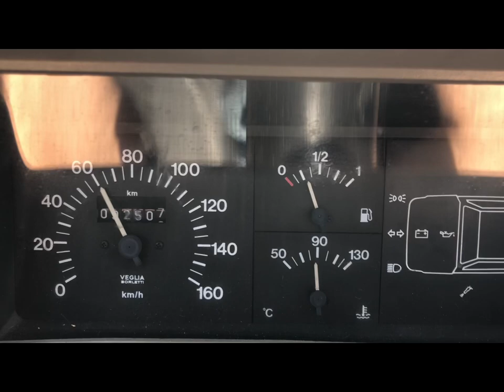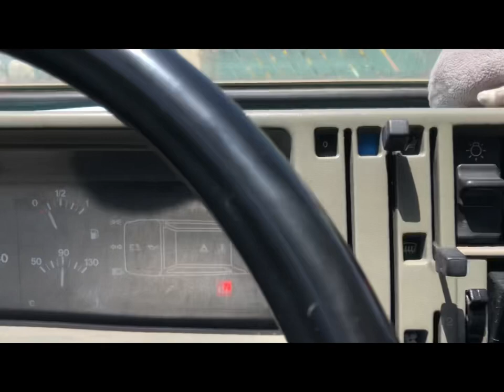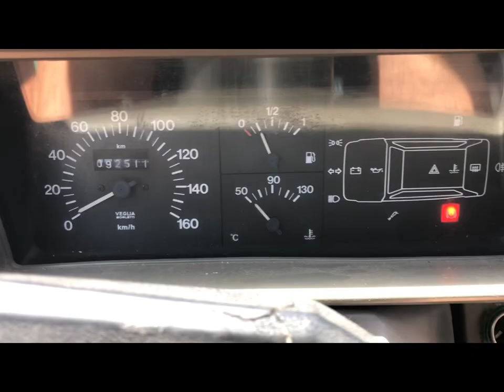Uno strano rumore sulla mia FIAT PANDA Young del 2000, telaio 141, PARTE 2/2: LA SOLUZIONE FINALE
La panda e' andata dal meccanico - un meccanico stupefacente!
Responso: fasce consumate, trafilazione di olio nella camera di combustione.

Sistemato il problema: fasce nuove (i cilindri e le bronzine erano perfettamente a posto), nuovo kit guarnizioni valvole etc, sedi valvole smerigliate A MANO, pulizia coppa olio e condotti olio,  nuovo radiatore e termostato,  pompa olio nuova, catena di distribuzione e tendicatena nuovi perche' un po' lenti, ed altre cosette di manutenzione mentre il motore era smontato...

Sono stupefatto! Il motore adesso e' semplicemente PERFETTO e super silenzioso.